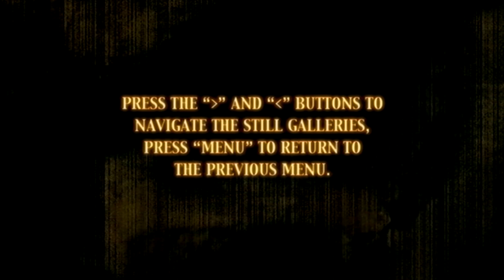The Texas Chainsaw Massacre : Concept Art Slideshow